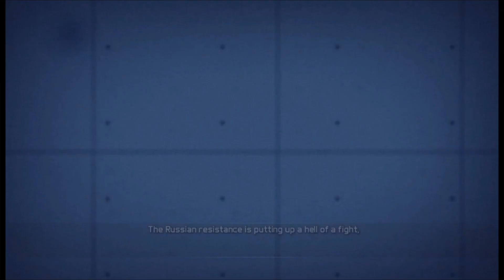Ghost Recon Future Soldier - Valiant Hammer